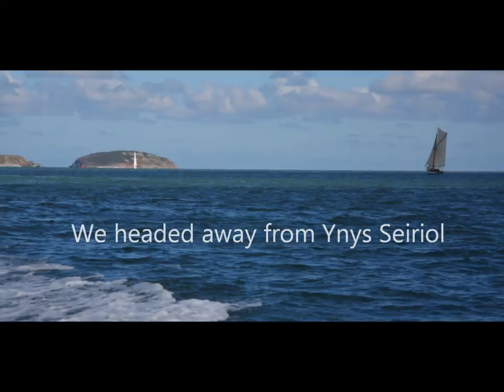Visiting Ynys Seiriol (Puffin Island)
Ynys Seiriol (SH 650 819) or Puffin Island as it is known in English, is situated just off the eastern tip of Ynys Môn (Anglesey).  Adrian had organised our visit and gained permission to do so from the Baron Hill estate and the landowner; Sir Richard Williams-Bulkeley.